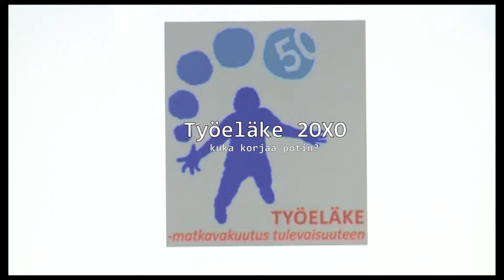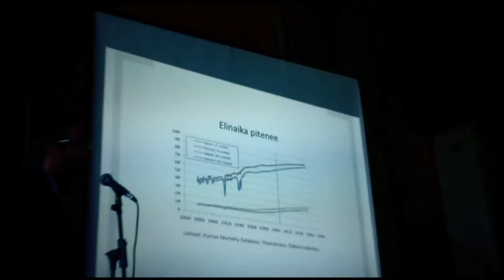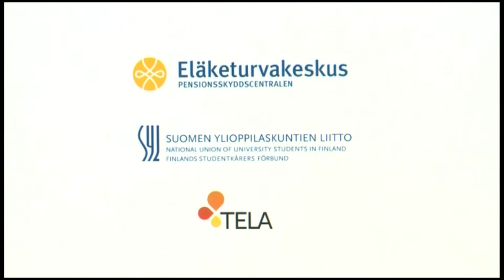Työeläke 20X0 - Kuka korjaa potin_Turku 7.5.2012.mov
ETK:n, Telan ja SYL:n työuria ja työeläkkeitä koskevassa paneelikeskustelussa Turussa 7.5.2012 olivat mukana Keskustan kansanedustaja Annika Saarikko, Turun yliopiston ylioppilaskunnan hallituksen puheenjohtaja Jukka Koivisto, yrittäjä Sanna Lundström, Varsinais-Suomen Yrittäjänuorista, Metallityöväen liiton nuorisosihteeri Jussi-Pekka Ahonen sekä Turun ammattikorkeakoulun opiskelijakunnan hallituksen jäsen Pekko Honkasalo.